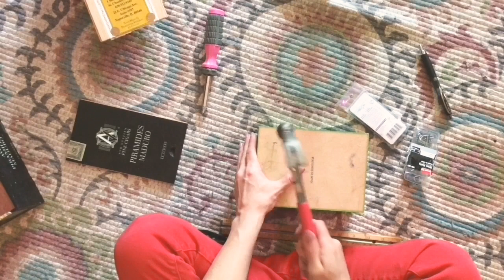DIY - Decor Shelves | Cigar Boxes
Landslide (Cover)